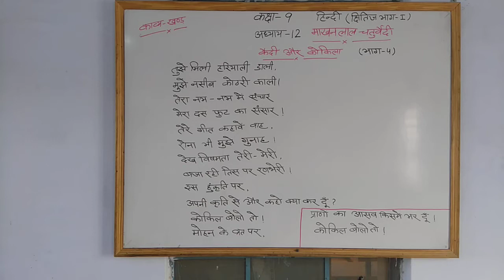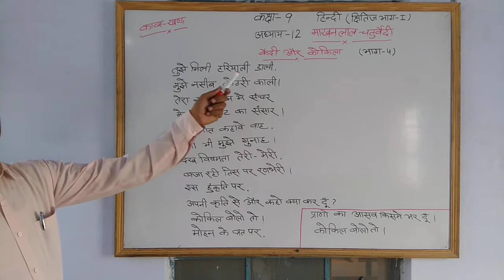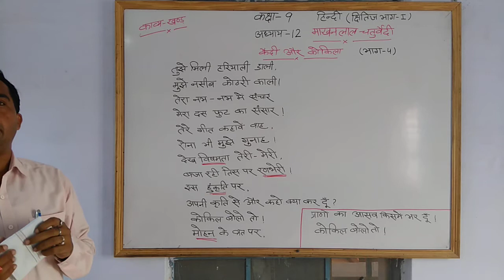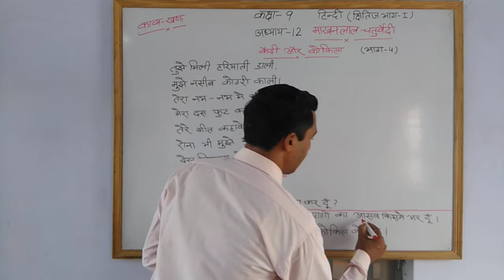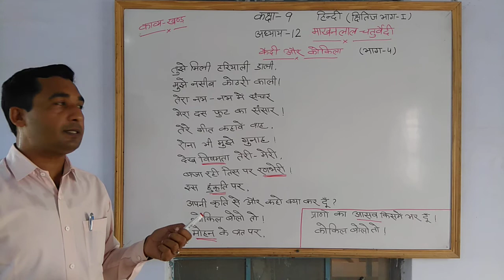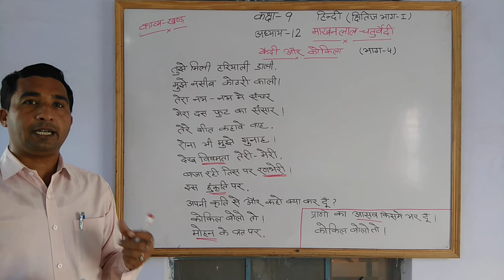9th हिंदी अध्याय 12 माखन लाल चतुर्वेदी part 4